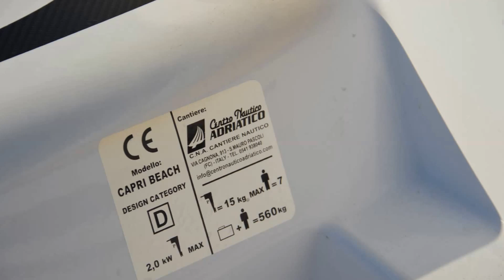Filmato Centro Nautico Adriatico